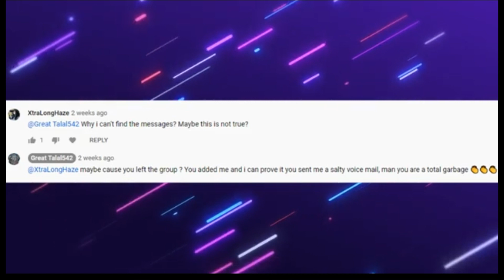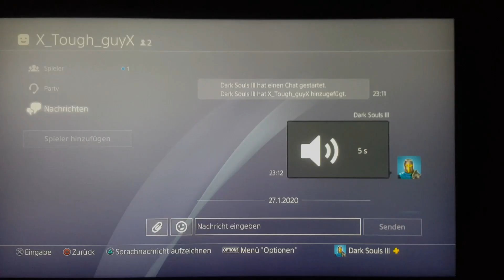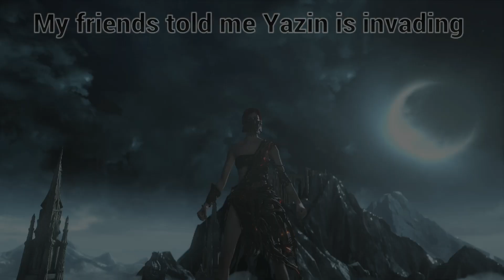Great Talal542, Abidin--61, Yazin 015 - EXPOSE